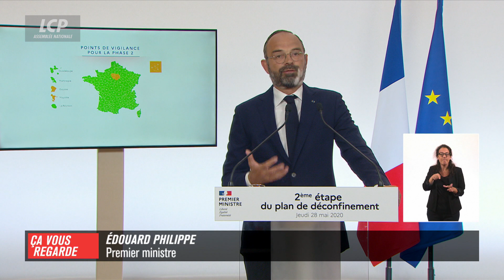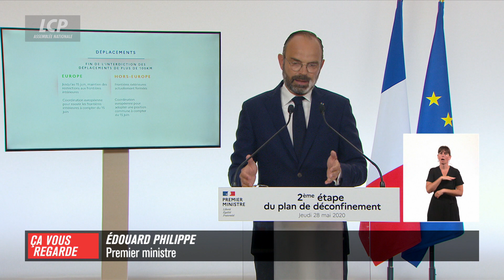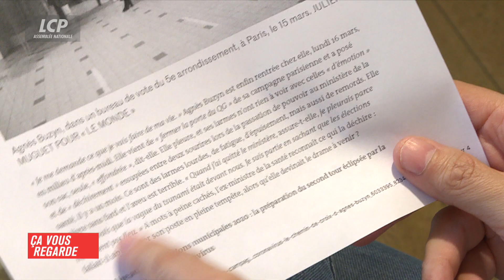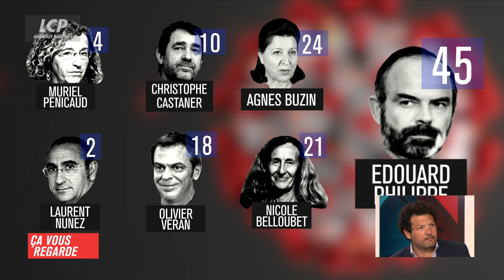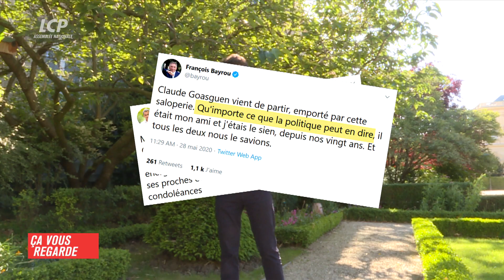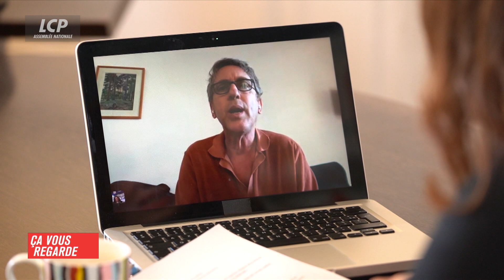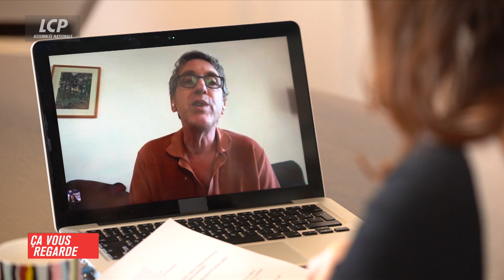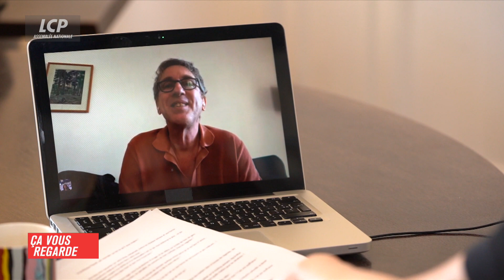Bars et restaurants : peuvent-ils se relever de la crise ? | Ça Vous Regarde – 28/05/2020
La mort de Claude Goasguen, figure de l’Assemblée et pilier de la droite française. Il était député de Paris depuis 25 ans. Les suites du covid l’ont emporté. Il laisse un souvenir d’un homme cultivé, drôle, entier, aussi clivant qu’attachant. L’ancienne école. Nous revenons ensemble sur son parcours et les réactions politiques.

Enfin libres ! La phase 2 du déconfinement annoncé par Edouard Philippe va nous permettre de respirer. Nous ne sommes pas loin d’un retour à la normale : la règle des 100 kilomètres, c’est fini, et les parcs et jardins vont rouvrir en Ile-de-France, tout comme les terrasses de restaurants à partir du 2 juin. Mais ces derniers vont-ils rouvrir si c’est pour travailler à perte à cause des règles sanitaires ? C’est le dilemme de nombreux chefs.

Pourquoi une telle soif de coupables ? Plus de 70 plaintes ont été déposées contre des membres du gouvernement pour leur gestion de la crise. Peut-on parler de surenchère judiciaire et même de populisme pénal ?
Le jour d’après : un grand entretien autour d’un thème au coeur de l’épidémie. Ce soir : le cinéma, avec Eric Rochant, réalisateur de la série “Le Bureau des Légendes”. Quel cinéma après le corona ?

Invités :
- Richard Ramos, député MoDem du Loiret
- Stéphane Manigold, restaurateur, président du groupe Eclore
- Arié Alimi, avocat au barreau de Paris, membre de la LDH
- Alain Jakubowicz, avocat au barreau de Lyon, ancien président de la LICRA
- Eric Rochant, réalisateur, scénariste, producteur

Chroniqueurs :
- Raphaël Legendre, journaliste économique à l’Opinion
- Camille Saféris, écrivain, réalisateur, comédien et musicien
- Stéphane Blakowski, chroniqueur LCP

Ça vous regarde, en direct du mardi au vendredi à 19h30 et 23h30, votre rendez-vous quotidien qui prend le pouls de la société : un débat, animé par Myriam Encaoua, en prise directe avec l’actualité politique, parlementaire, sociale ou économique. Un carrefour d’opinions où ministres, députés, élus locaux, experts et personnalités de la société civile font entendre leur voix.